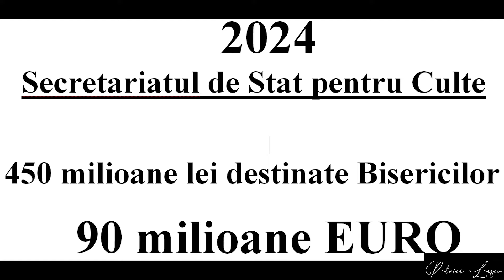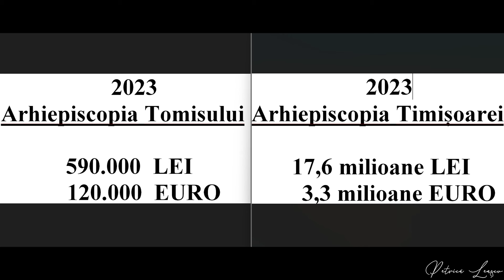A treia întâlnire cu Arh. Teodosie și Pr. Ilie Petre. Și ultima!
Public filmarea realizată la a treia întâlnire cu mai marii Arhiepiscopiei Tomisului. Apreciez că am făcut tot ce mi-a stat în putință pentru a prezenta public, cu probe, corupția din Biserică. Sper să înceteze presiunile și amenințările la adresa mea.

ÎPS Teodosie și Pr. Ilie Petre se bucură de prezumția de nevinovăție și nu pot și nu trebuie să fie judecați decât de Judecători. Justiția să facă dreptate.
Prezentarea publică a faptelor petrecute are rolul de a-i conștientiza pe magistrații care vor soluționa cauza cu cei doi prelați că suntem cu ochii pe ei. Și trebuie să fie drepți.

Închei acest capitol. Însă lupta continuă cu sistemul corupt!

Doamne ajută!